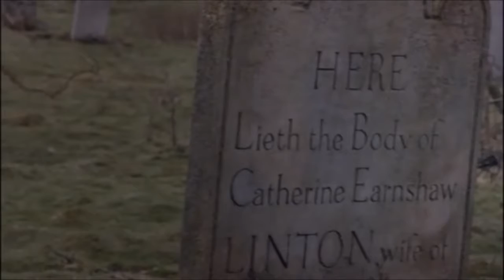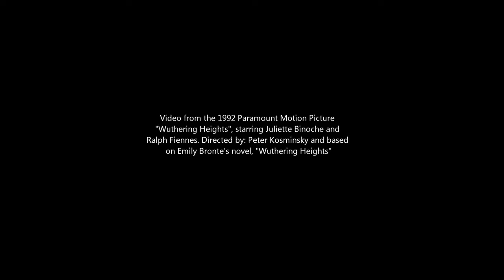Kate Bush's Wuthering Heights 1992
Kate Bush's Wuthering Heights